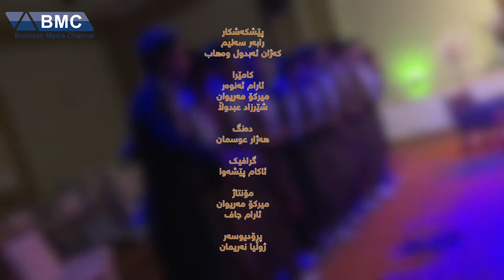خەندەی جەژن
گروپی هەڵپەڕکێی کوردستان
تیپی مۆسیقای ئەڵوەن